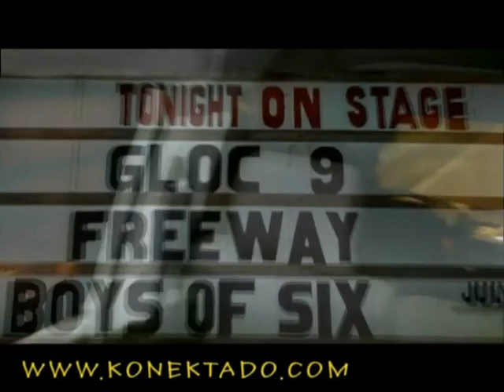LOONIE,J-HON,GLOC-9,ALEX CRISANO,CALLIN UP 93.1 FROM TOUR VAN.mov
on our way to gloc 9 show and we decide to surprize kane on the radio show 93.1 rx fm with rico robles,.  funny shit,and we also rock the show AFTER,..